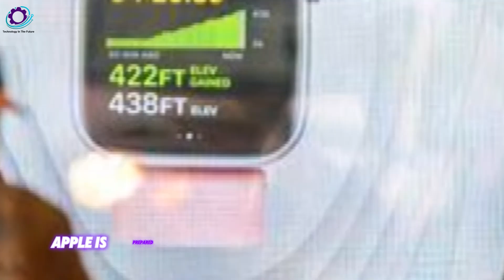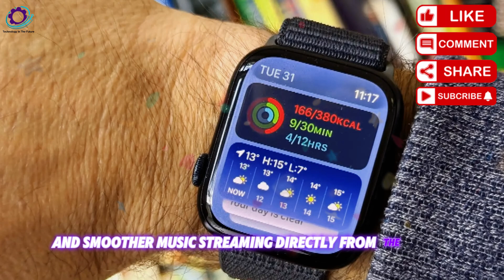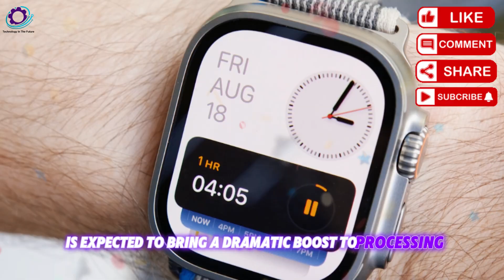Apple Watch Ultra 3 (2025) – The Next-Level Smartwatch You Can’t Miss!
The Apple Watch Ultra 3 is officially on the way — and it’s bringing serious upgrades! From satellite texting and 5G support to the all-new S10 chip and stunning OLED display, this rugged smartwatch is built for adventurers, athletes, and health fanatics. But even as Apple looks forward, it’s facing a $490 million reminder of past missteps tied to a major investor lawsuit. In this video, we break down everything you need to know about the Apple Watch Ultra 3 release date, features, and the full story behind Apple’s legal settlement.